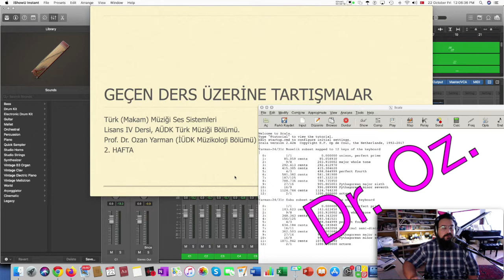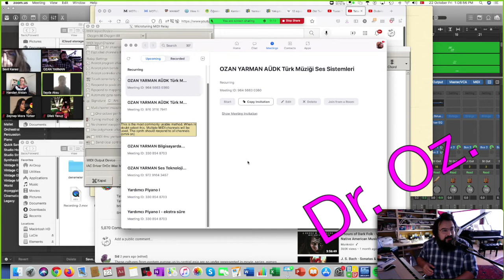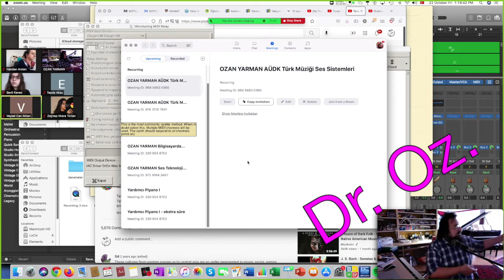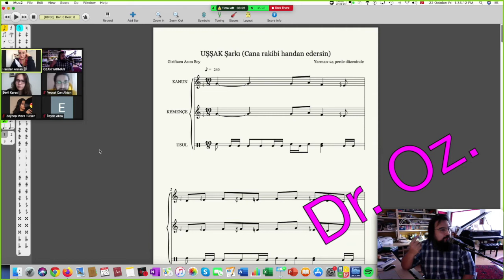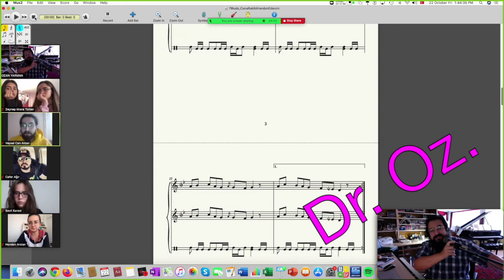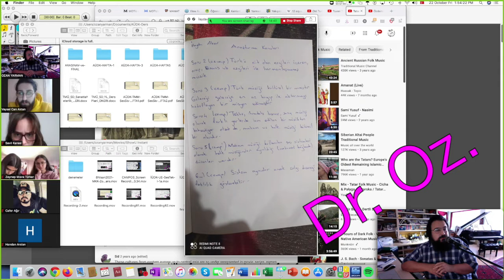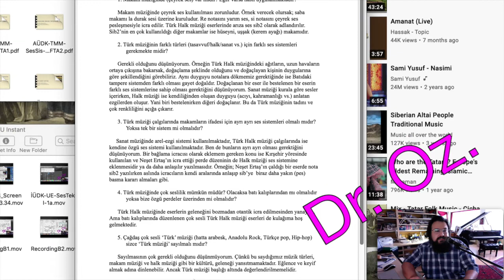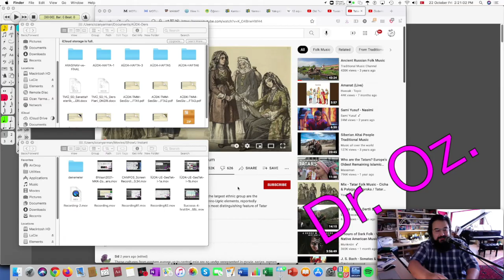2021-2022 Güz AÜDK3 "Türk Müziği'nde Ses Sistemleri" (Prof. Dr. Ozan Yarman)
Koronavirüs (Covid-19) salgınının dördüncü dalgası evresinde, 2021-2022 eğitim-öğretim yılı Güz dönemi kapsamında, Anadolu Üniversitesi Devlet Konservatuvarı çatısı altında verdiğim, "Türk Müziği'nde Ses Sistemleri" dersimin 3. seansının kaydıdır. (İlk kayıt tanışıklık faslı olup, resmi olarak dersin 1. haftası 2. kayıtla başlamıştır.)

Prof. Dr. Ozan Yarman